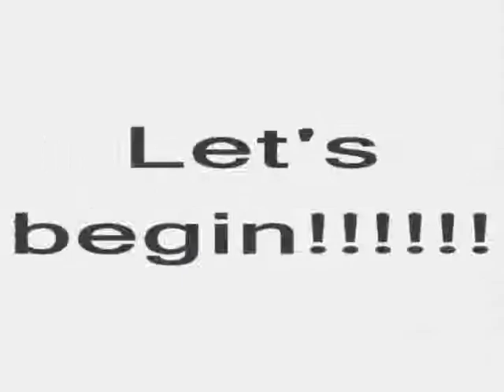Divergent-Four vs. Eric(BG version)